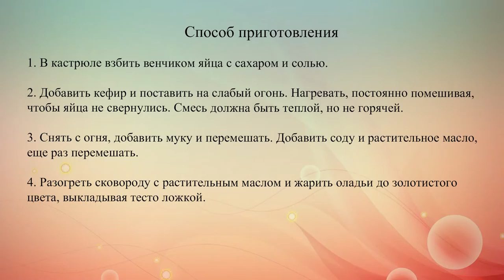Пышные оладьи на кефире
Лучшие пышные оладьи — на кефире! Чем легче и воздушнее получится тесто, тем выше при жарке поднимутся оладьи.